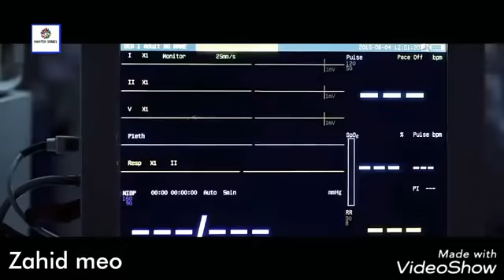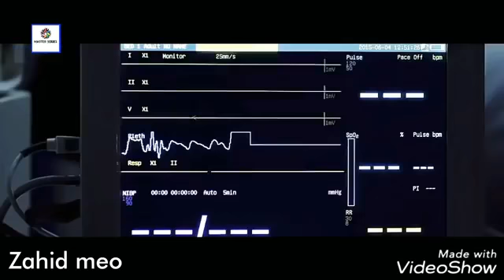Jina asi Roua teri yaad vich sajna full punjabi s360P